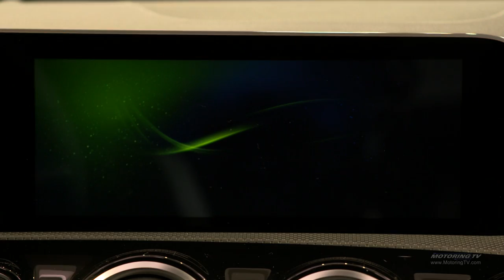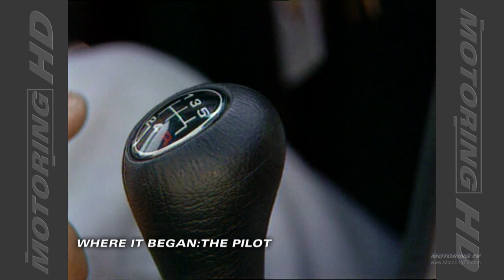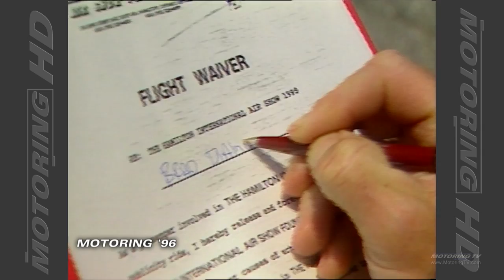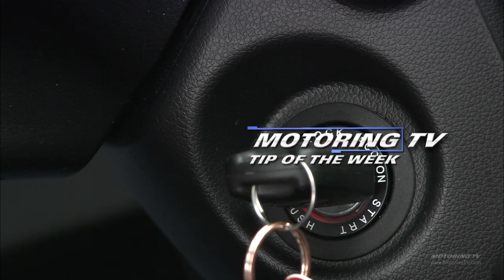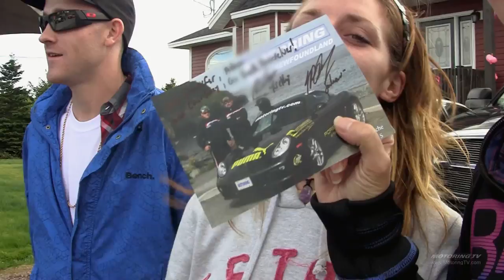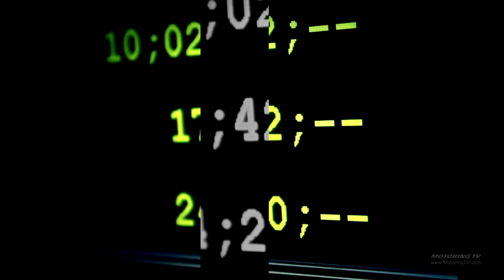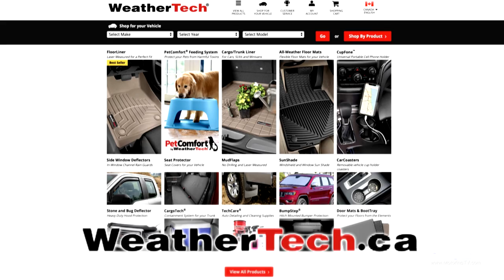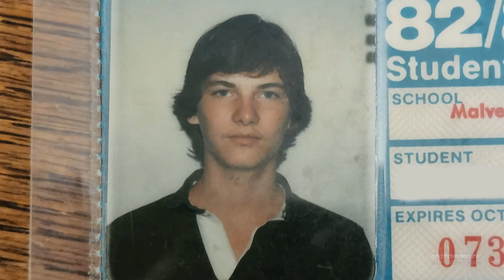Motoring TV 2022 Episode 6: Thanks for the Memories!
Check out our 1-hour special as we look back over 35 years of Motoring TV.